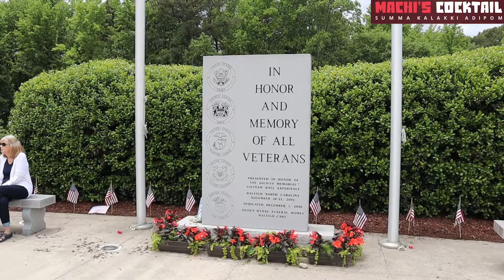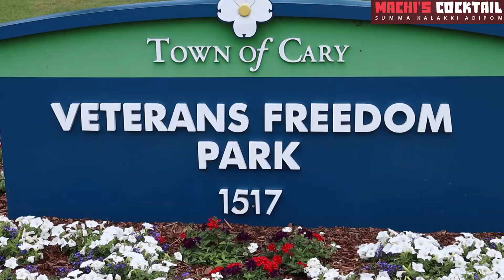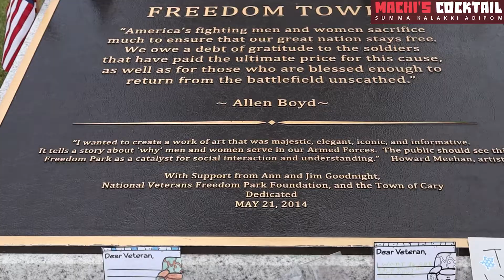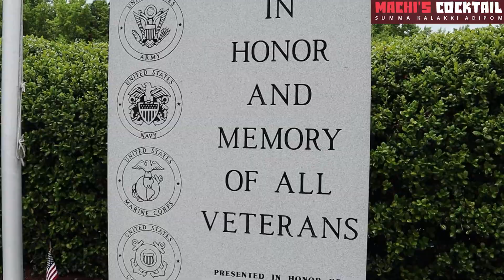Exploring Veterans Freedom Park In Cary On Veterans Day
Hello Machi's, Please watch the video of Veteran's freedom park on Memorial day which depicts the sacrifice of veterans all over the world. Let's remember their sacrifice and respect their service to the nation.